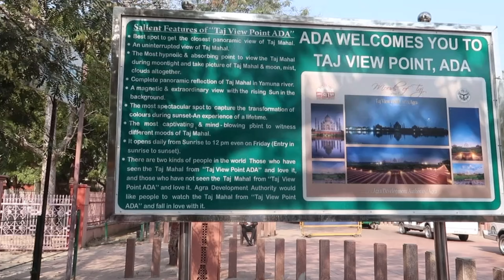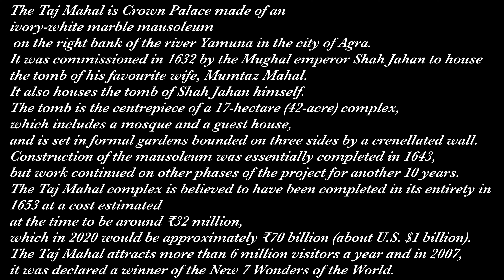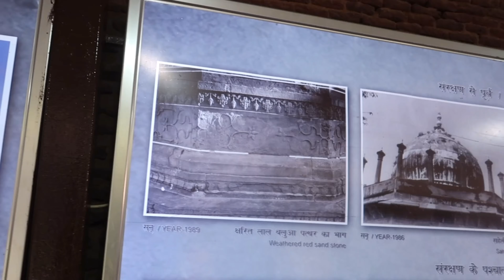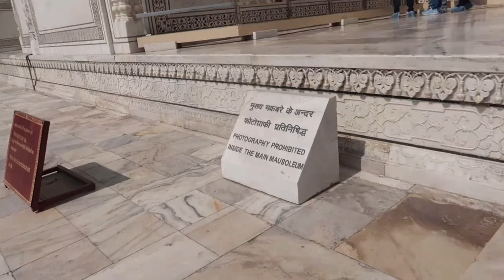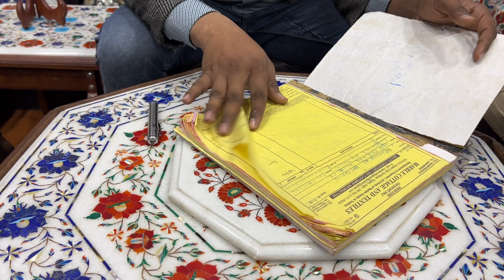Travel Vlog || Vist the Taj Mahal with me || Mandy Jay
FAQ
Q.  What are you studying ?
A.  Bachelor in Cardiovascular technology